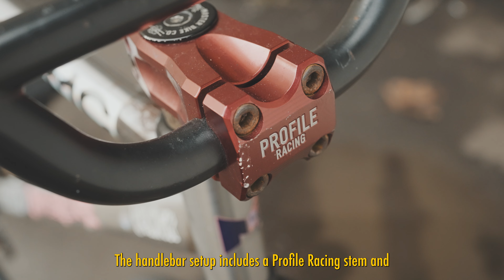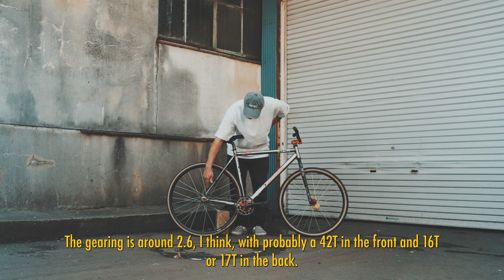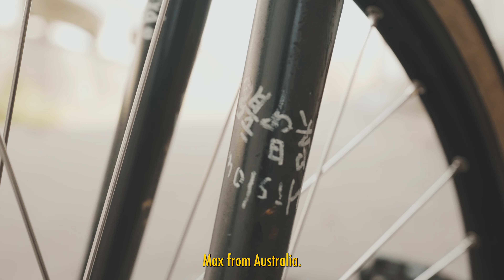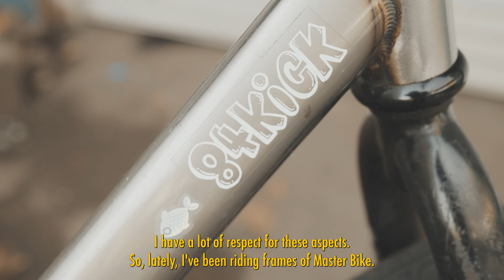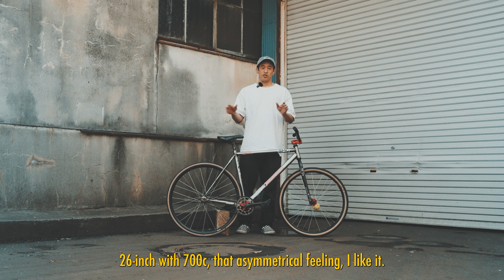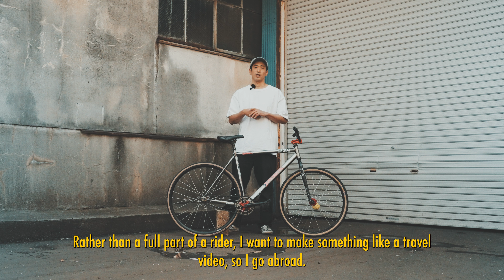BIKE CHECK // 84KICK // Fixed Gear Freestyle // 2024 // ENG SUB // 4K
Here is a bike check of 84kick(me).
Rest in Peace Keo Curry.

hoping you enjoy to watch.

Peace,
Satoshi

Rider
Satoshi Hashimoto aka 84kick

Bike frame
Master Bike Co, Courttek

Camera
Satoshi Hashimoto

Edit
Satoshi Hashimoto

Song
Moon Child / What You're Doing